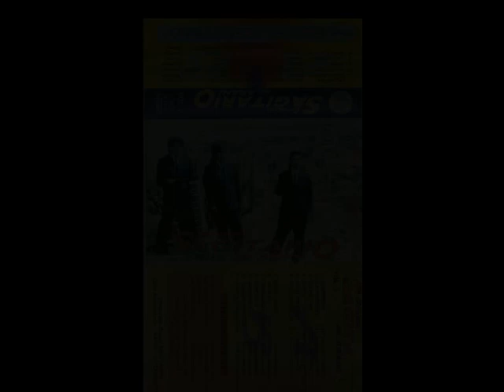GRUPO SAGITARIO DE COCHABAMBA BOLIVIA VOL.6 (BORDA RECORDS) CALIDAD WAV ETÉREO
una presentación de grupo Sagitario de Cochabamba Bolivia del Valle alto de arani su presentación de 1998 con el mejor de los estilos disco country Apache su sexta producción con el cual sagitario fue uno de los mejores de los años 90 la presentación dedicado a todos los amantes de la música boliviana y a las personas que le gusta la música disco a nivel Bolivia y el nivel internacional